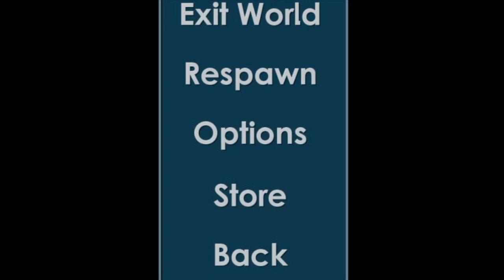Growtopia | Dirt To Bubble Wings #19 | SPLICED PAINT BUCKETS!!